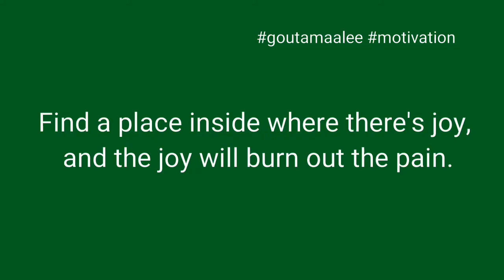উৎসাহ, অন‍্যের উৎসাহের খোঁজ, হককথা, inspiration, motivation, succes key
How to win, how to behave, how to be successful, take care of others interest, motivational video,
উদ্দিপনা

All content of this channel is meant for educational and motivational purpose only. Our motive to motivate students, people and inspirational information. Information provided by the channel is based on books and experience gained from life. Lifestyle.